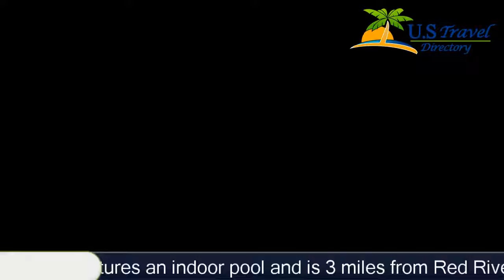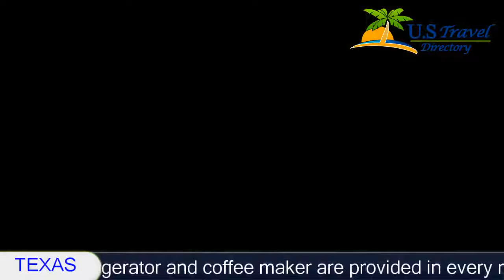Holiday Inn Express Hotel & Suites Sherman Highway 75 - Sherman Hotels, Texas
Holiday Inn Express Hotel & Suites Sherman Highway 75 2 Stars Sherman Hotels, Texas Within US Travel Directory One of our top picks in Sherman. Just off Highway 75, this Sherman hotel offers spacious rooms with free Wi-Fi and a flat-screen TV.  It features an indoor pool and is 3 miles from Red River Historical Museum.Inside the roomsAll classically furnished rooms at the Holiday Inn Express Hotel & Suites Sherman Highway 75 include a large work desk and a seating area.  A microwave, refrigerator and coffee maker are provided in every room.Property highlightsGuests can enjoy free access to the hotel’s hot tub and fitness room.  A business center with free Wi-Fi is located on site.Food and drinkThe Sherman Holiday Inn Express offers a daily breakfast with assorted hot and cold items and fresh coffee.The locationMidway Mall is just an 11-minute drive from this hotel and North Texas Regional Airport is 7.1 miles away.  Lake Texoma offers fishing and boating and is around a 40-minute drive from the hotel.
Hotel Location :
Holiday Inn Express Hotel & Suites Sherman Highway 75, 2909 Michelle Drive, TX 75092, USA